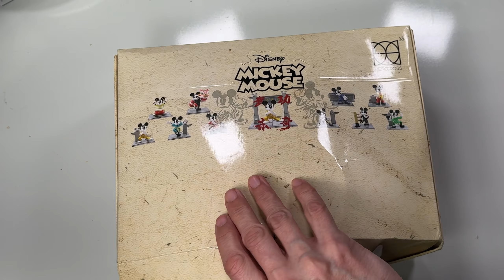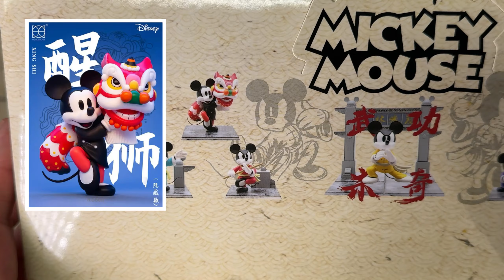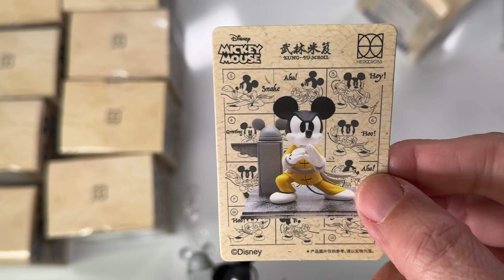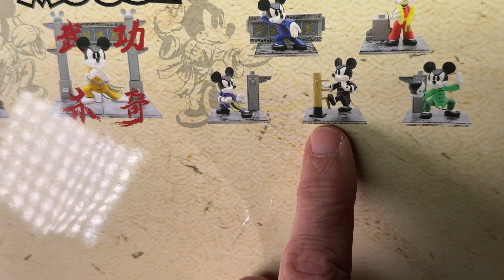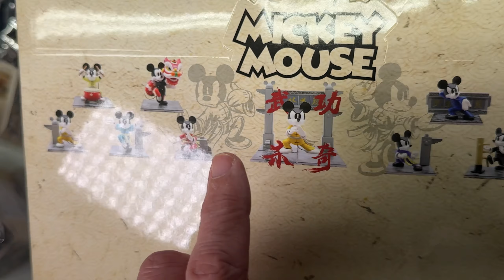Master Mickey Blind Box Series by Herocross - Kung Fu Figure Unboxing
I always loved Kung Fu movies as a kid and as an adult I’m still loving it. These  Herocross Master Mickey figures are a great addition to any Disney collection? Did we get the Mystery Figure? Watch the video and see. 🤪

I apologize about the plastic wrapper noise. Someone needs to invent noise free packaging.